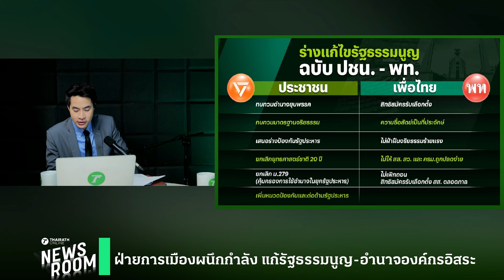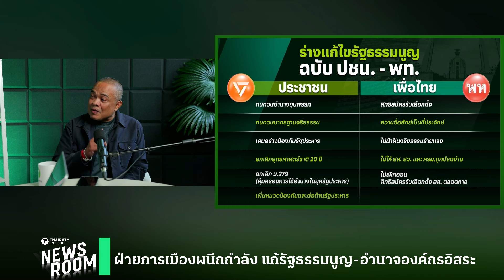แก้รัฐธรรมนูญทั้งฉบับส่อเป็นหมัน เพราะเจอด่านสุดท้ายสกัด | THAIRATH NEWSROOM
จตุพร พรหมพันธุ์ วิทยากรคณะหลอมรวมประชาชนกล่าวถึงการแก้รัฐธรรมนูญว่า จะเกิดขึ้นในสมัยรัฐบาลชุดนี้ได้จริงหรือ คิดว่าคนที่โดนริบอำนาจอย่างศาลรัฐธรรมนูญจะยอมลดอำนาจ และหากคิดว่าตัวเองมีเสียงข้างมากในสภา เป็นความคิดที่ผิดอย่างรุนแรง และอาจลงเอยแบบนิรโทษกรรมสุดซอย